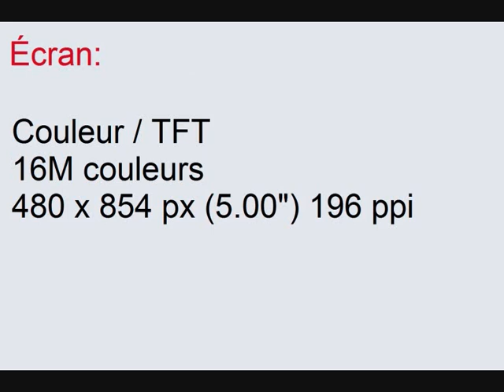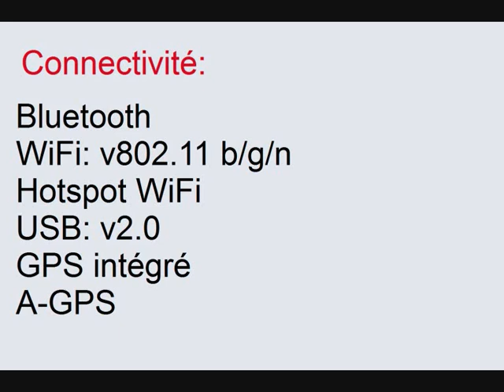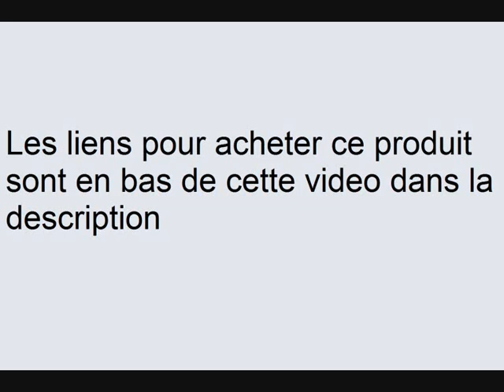Prestigio Wize G3 ( PSP3510DUO ) fiche technique et caractéristiques